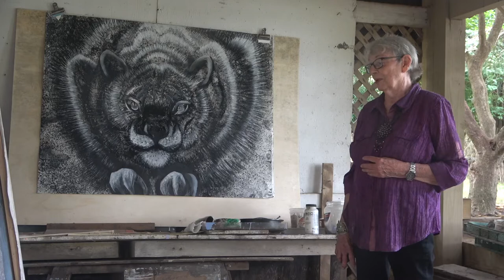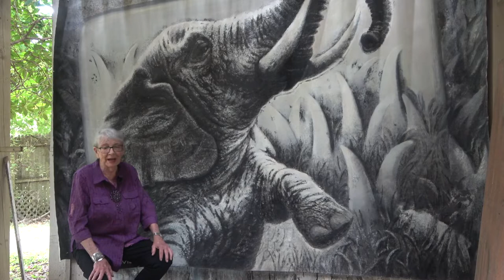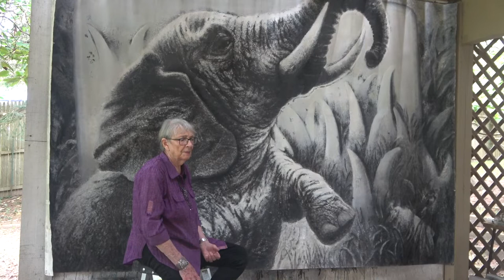JANET CULBERTSON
Share to Share is a project that was born from the idea that by recording interviews of creators and artists  who live in our region,  we can learn about their artistic visions and also learn about the humans behind the creations.
 We then want to share their visions with the world.
 We also hope to learn and share how the natural surroundings of the East End of Long Island inspire, invigorate, and affect these artists in relation to what they create.

After the extraordinary experience of this first stage of our project, we want to expand beyond the borders of this region, and even this country.  We have friends who are creators and artists around the world and we want you to be able to hear from them about their creative visions.
The aim of Share to Share is to create community,  a community that shares the joy that stems from creative expression.

Share2art.com